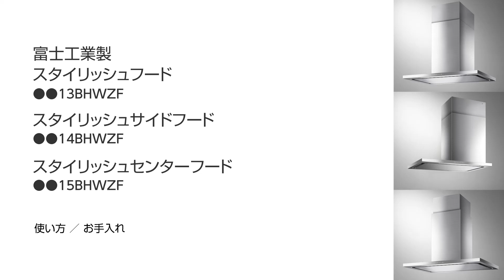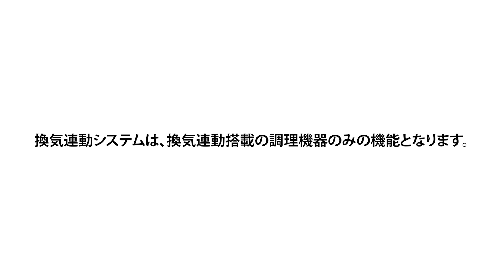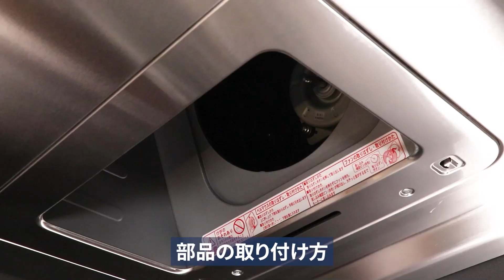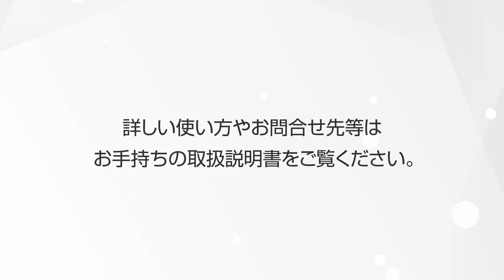スタイリッシュフード（富士工業製）操作／お手入れ方法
パナソニック　キッチンのスタイリッシュフードの操作方法とお手入れ方法をご紹介する動画です。部位ごとに外し方やお掃除方法をご紹介いたします。（２０２１年８月発売商品）

パナソニック キッチン 商品紹介ページ

お客様サポートページ お手入れ・使い方 システムキッチン